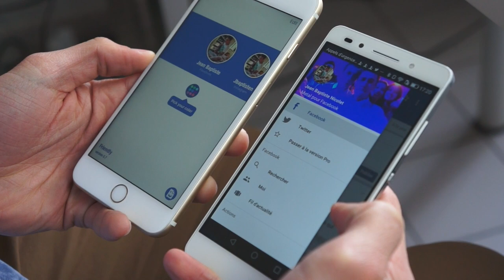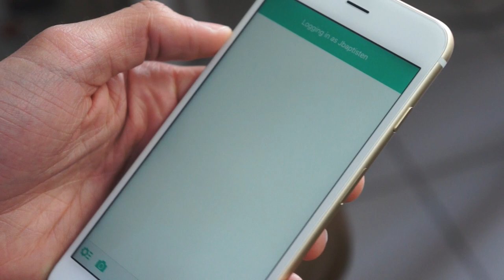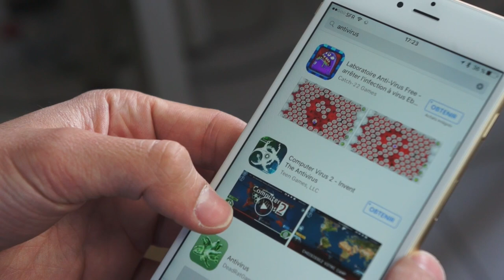5 applications qui consomment le plus de batterie sur smartphone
Voici 5 applications qui consomment le plus la batterie de son smartphone. Et c'est souvent celles que l'on utilisent le plus.